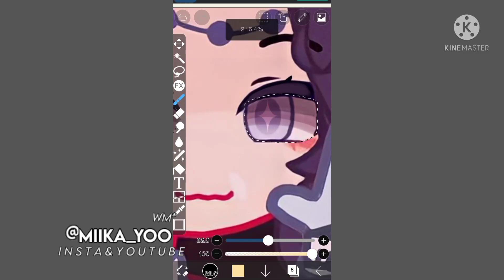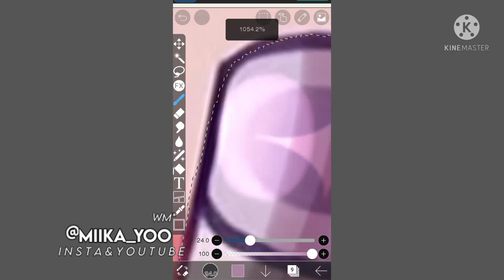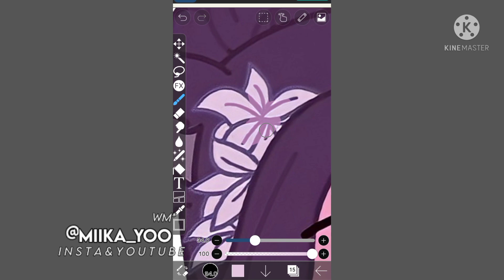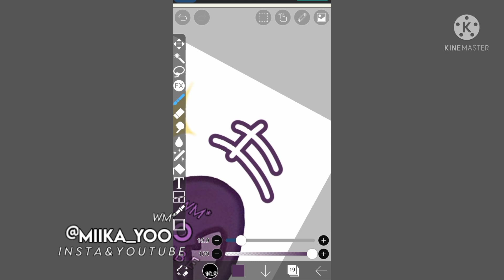Simple Edit [ Gacha ] Tutorial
oc by @Blue_ Cupcake !

Telepatia meme
Gacha club mini movie
Gacha tutorial
How to shade eyes gacha
How to shade hair
How i shade eyes
How to shade skin
How i shade skin gacha
How to shade skin gacha club